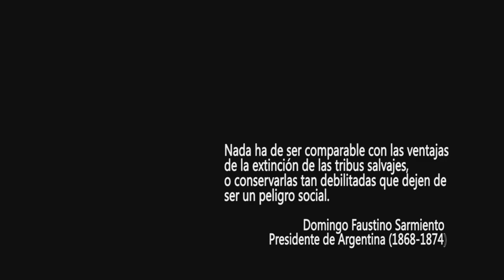treftrefun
Parte de la música para el documental PUEL MAPU, compuesto por TRILAFHON.